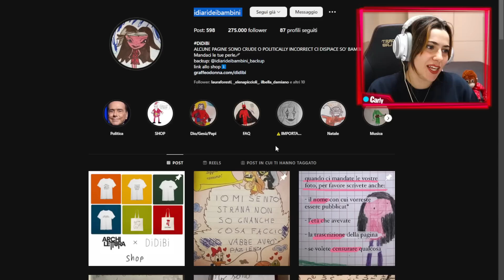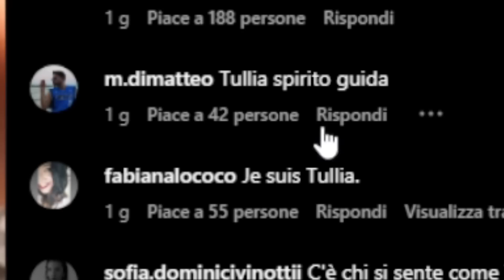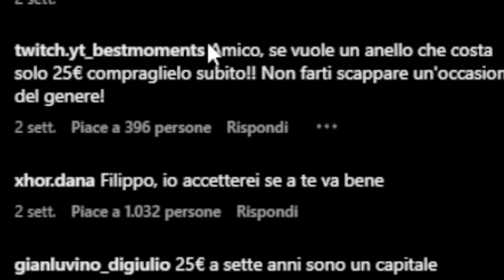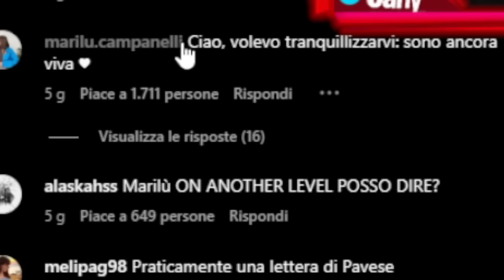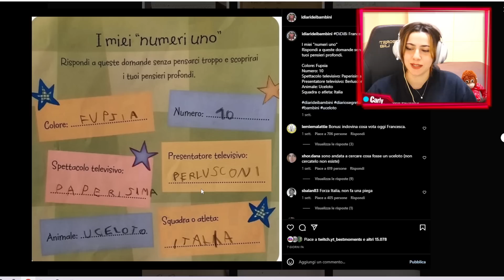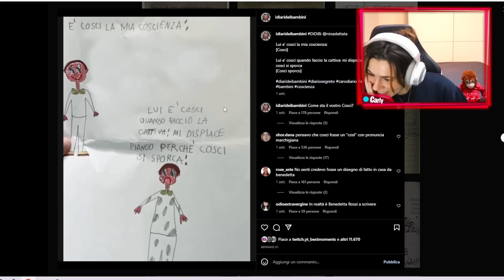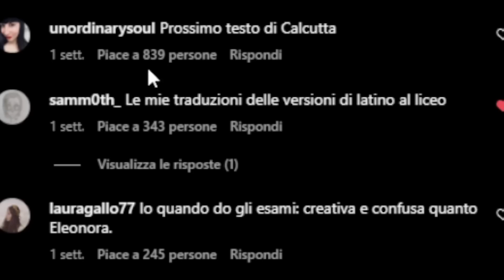PROVA A NON RIDERE CON I DIARI DEI BAMBINI